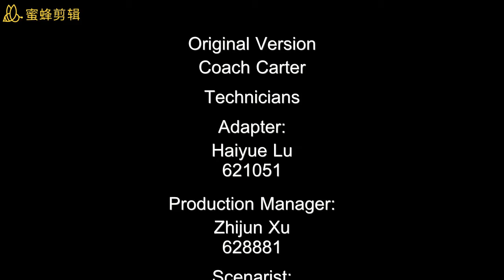Movie Trailer Jun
this is homework for us